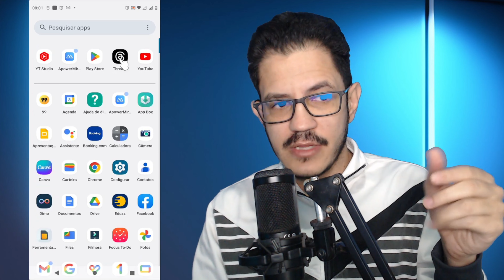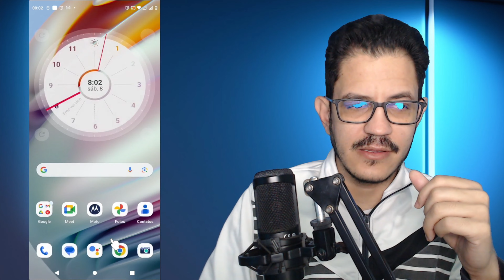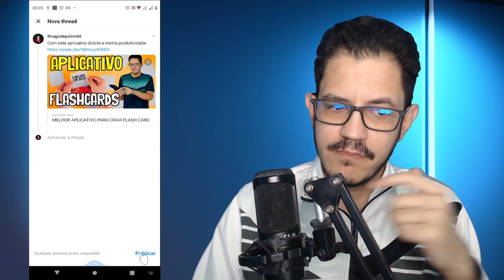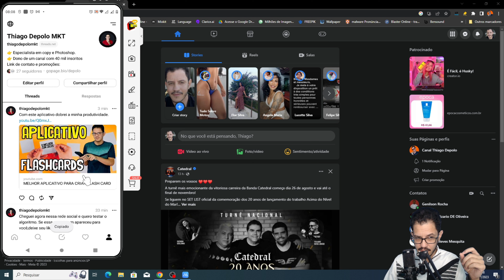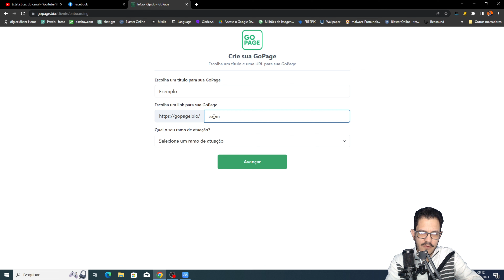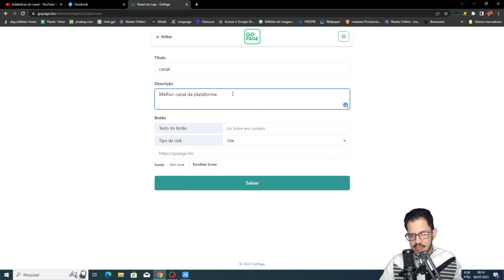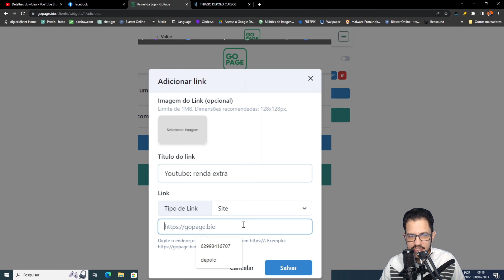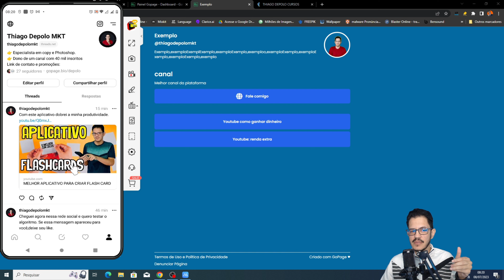COMO GANHAR MAIS VISUALIZAÇÕES COM THREADS.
Todo mundo entrando no "novo Twitter", aplicativos do Mark Zuckerberg que é uma cópia do Twitter, você pode aproveitar o momento de empolgação das pessoas e divulgar seus vídeo dentro do Threads. Neste vídeo você conhecerá esta rede social e saberá como compartilhar seus vídeos do YouTube no Threads.

►Ajude o canal com 1 real.